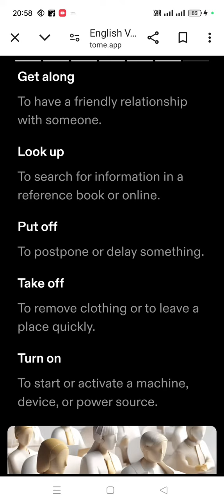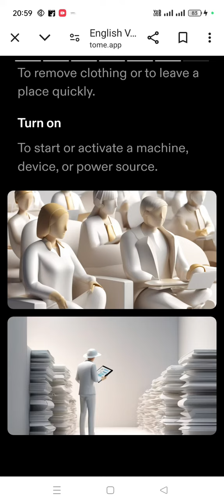Phrasal verb || English Vocabulary || Wanna speak English like a celebrity?👍😊